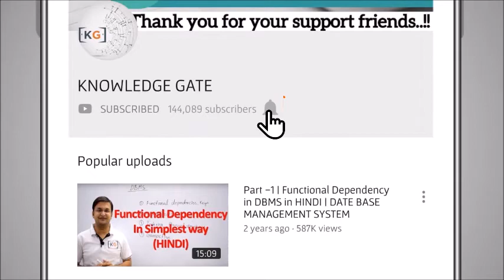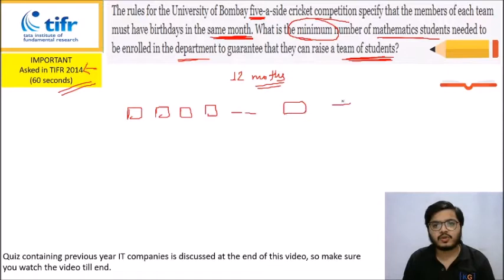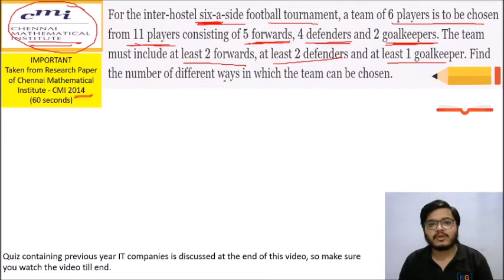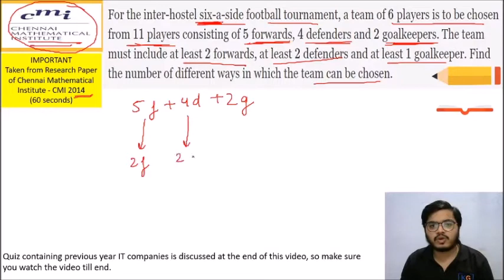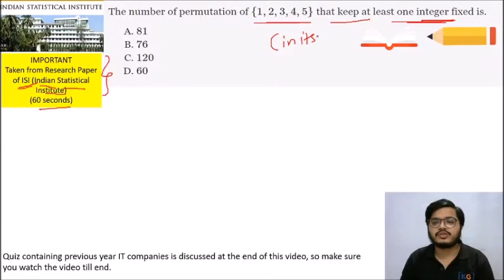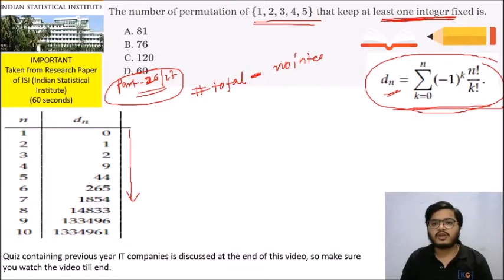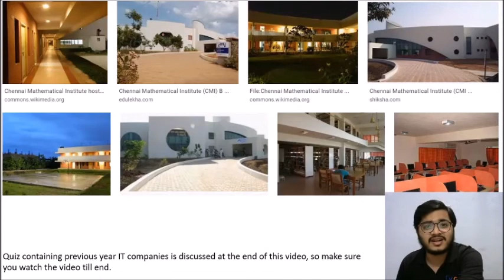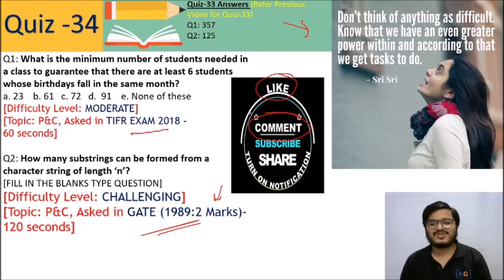Pigeon Hole Problem - Part 36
✅ Sanchit Sir is taking live class daily on Unacademy Plus for Complete Syllabus of GATE 2021

👥 Facebook page and give us a 5 star review with comments